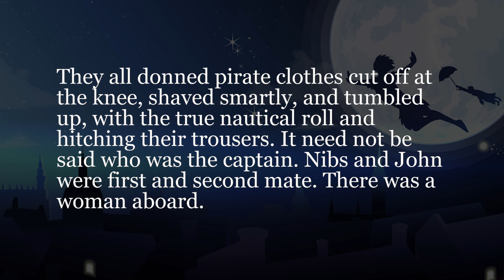有名童話でシャドーイング！-ピーターパン- #309 [中級] -Shadowing